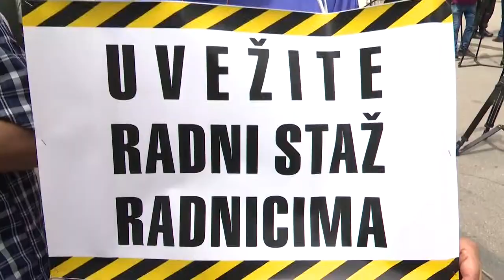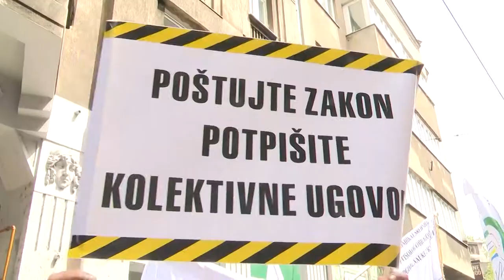Održan protest SSSBIH:Traže minimalnu platu od 1000 KM - 24.06.2021.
Članovi Saveza samostalnih sindikata BiH održali su danas u Sarajevu protest na kome su istakli pet zahtjeva. Prvi je usvajanje zakona o minimalnoj plati u FBiH od hiljadu KM. Šta su još tražili sindikati, a šta na sve kažu iz Udruženja poslodavaca otkrivamo u prilogu.